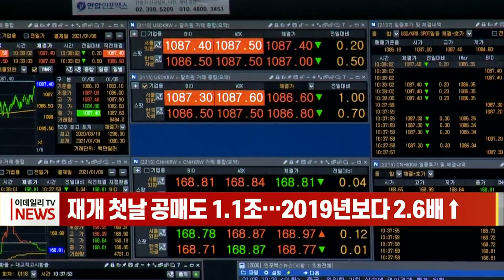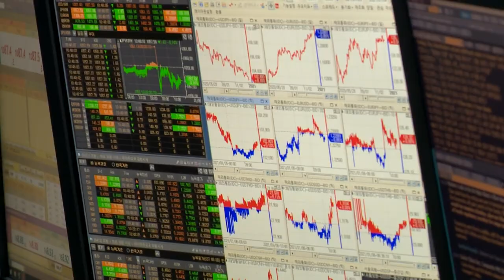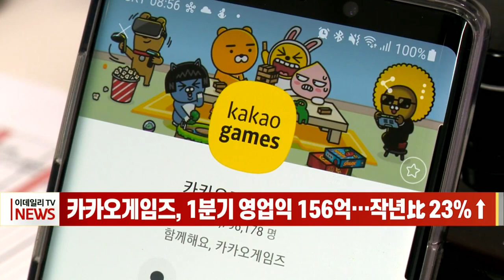[이데일리N] 삼성家, 상속세 납부 위해 계열사 주식 공탁 外 (20210504)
- 4월 소비자물가 2.3%↑… 3년 8개월 만에 최고
- 삼성家, 상속세 납부 위해 계열사 주식 공탁
- 재개 첫날 공매도 1.1조… 2019년보다 2.6배↑
- 카카오게임즈, 1분기 영업익 156억… 작년比 23%↑

[간추린 소식]
- G7 외교장관회의, 오늘 본격 개막
- 현대차·기아, 4월 美서 15만대 판매
- SKT, 자사주 2조6천억 소각 결정
- 시총 2위 이더리움, 410만원 돌파